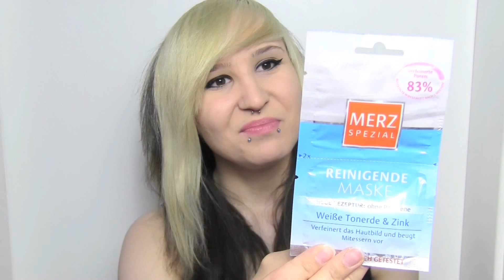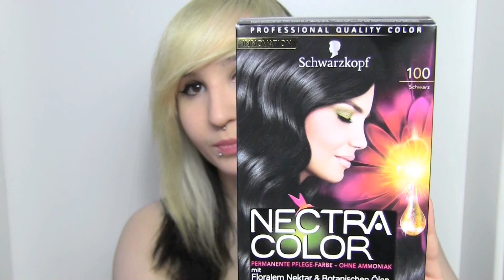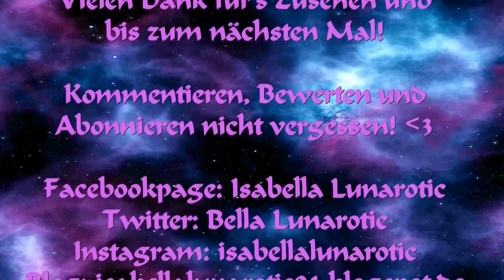♥ DM HAUL (Maybelline, Loreal, Essie, Artdeco, Balea...)♥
Endlich mal wieder ein dm Haul! :3

The Products:

- MaybellineNY FitMe! Concealer 6,8ml
- MaybellineNY FitMe! Powder 105 Natural Ivory
- MaxFactor Khol Kajal 090 Natural Glaze
- MaxFactor Soft Resistant MakeUp 1 Light 35ml
- Loreal Parise Indefectible 24H Foundation 30ml
- Loreal Paris Mega Volume Miss Manga Mascara
- Essie Bachelorette Nash (limitiert)
- Artdeco Magic Fix Lipstick Sealer
- Artdeco Spitzer
- Leganca Samt-Haarreif in Schwarz
- P2 Nagelfeile
- P2 Pflegehandschuhe
- Merz Spezial Reinigende Maske Weiße Tonerde & Zink
- Balea Cocos & Nektarine Deospray
- Loréal Paris Préférence Extreme Platinum
- Schwarzkopf Nectra Color 100 Schwarz
- Listerine Zero Mundspülung 95ml
- Dontodent Mundspülung Zitrus-Minz-Aroma (limitiert)
- Dontodent Intensiv Clean Zahnpasta Zintrus-Minz-Aroma (limitiert)
- Treaclemoon Those Lemonade Days Duschgel
- Bebe Young Care Quick & Clean AMU Entferner & Wimpernpflege
- Schwarzkopf got2b 2 Sexy Big Volume Mousse
- Schwarzkopf got2b 2 Sexy Big Volume Haarspray
- Schwarzkopf got2b Hochkaräter Volumen & Glanz Crememousse
- Schwarzkopf got2b Hochkaräter Volumen & Glanz Haarspray
- Schwarzkopf got2b Hochkaräter Volumen & Glanz Soufflé
- Treaclemoon Iced Strawberry Creme Duschgel (limitiert)
- Alverde Gesichtsöl Wildrose für trockene Haut
- Weleda Wildrosenöl
- Escada Born In Paradise Eau de Toilette (limitierter Sommerduft 2014)

My Programms:

iPiccy
Magix Video Deluxe 2014 (seit 19.03.14)
Windows Movie Maker (bis 28.02.14)
Freemake Video Converter (bis 28.02.14)

My Equipment:

Canon Legria HF G10 (Videos / Thumbnails)
Nikon Coolpix S6600 (Vloggingcam / Fotos)
Canon Eos 600D (Fotos / Blogfotos)
Canon EF 50mm 1:1:8 II Objektiv
Cullmann Primax 180 Stativ
Mettle Studioset "Mallorca" (Softboxen)
Wallimex Pro Teleskop Hintergrundsystem (120-307 cm)
Walimex Doppelpack Stoffhintergrund schwarz/weiß
Stativ Fotolampen Tageslichtleuchten
Mettle Table-Top Aufnahmetisch / Fototisch 100x66 cm